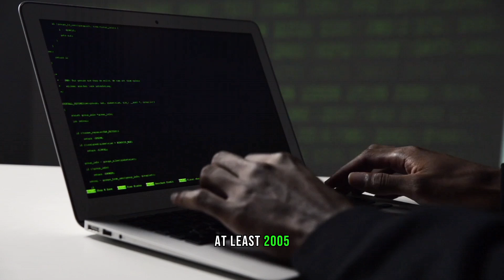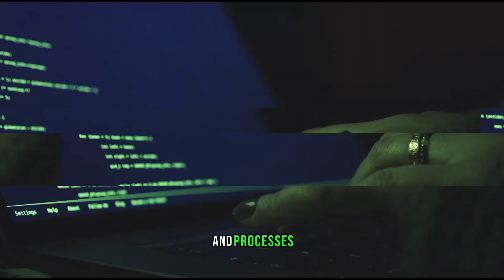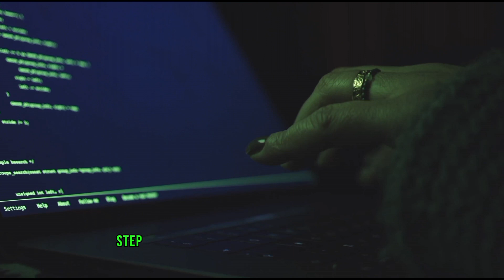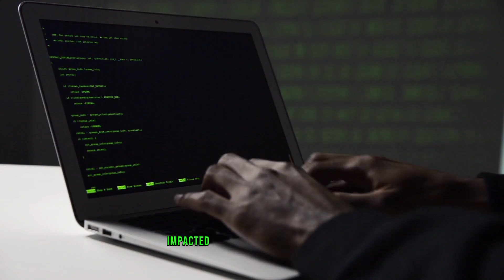World's Largest Attack In History: StuxNet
/// Description ///

Hi! In this video I have explained the / StuxNet / The Greatest Hacking Attack in History. This video is highly recommended.

/// Hashtags ///